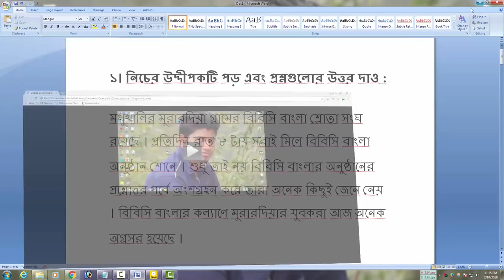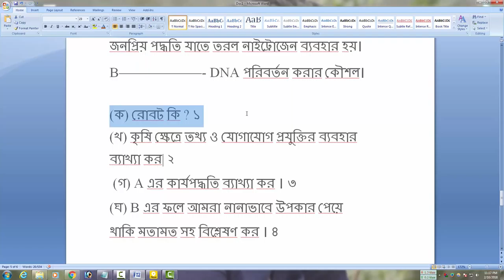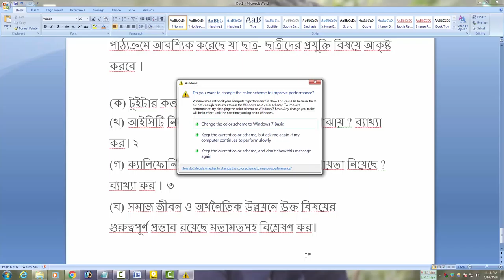এসএসসির তথ্য !! ও যোগাযোগ প্রযুক্তি প্রশ্নপত্র ফাঁস SSC ICT Question out 2018!!